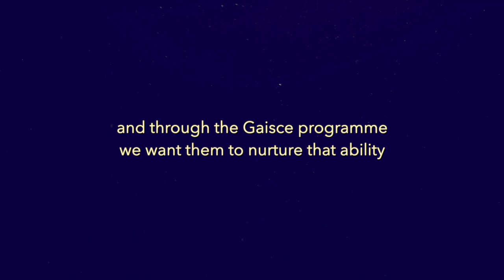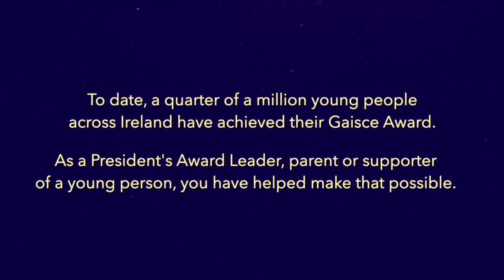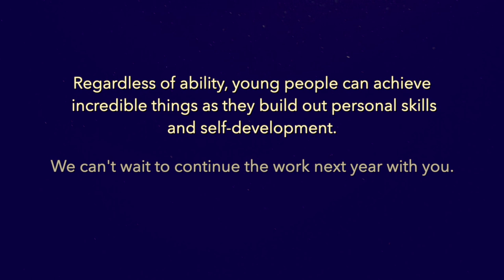Access Gaisce: Celebrating the diversity of the Gaisce programme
A slideshow video was played at our Summer Access Gaisce 2021 event, celebrating the achievements of a remarkable group of young people and their supporting PALs from across Ireland for all they've achieved so far.

Video Editor:
Shane Barr